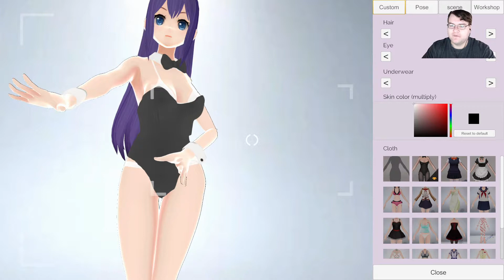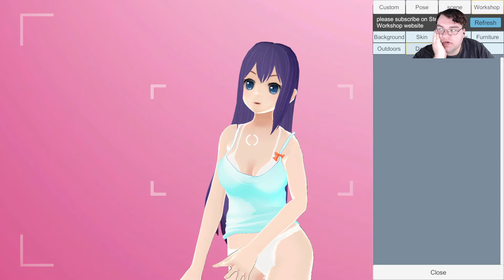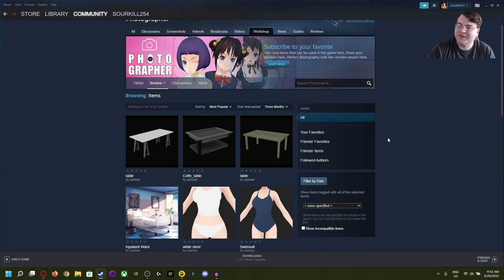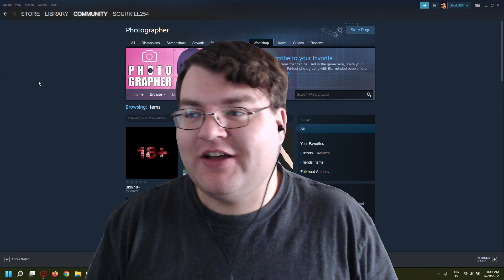Not what I expected! - Photographer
I legitimately thought this was going to be a sim.